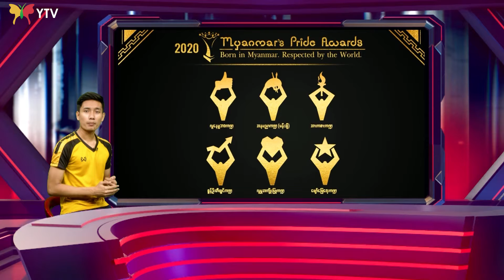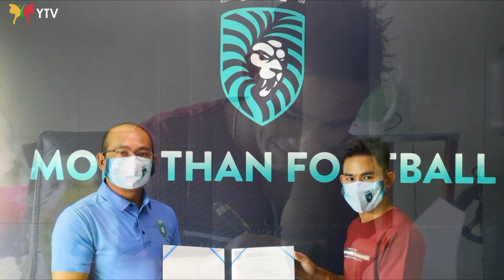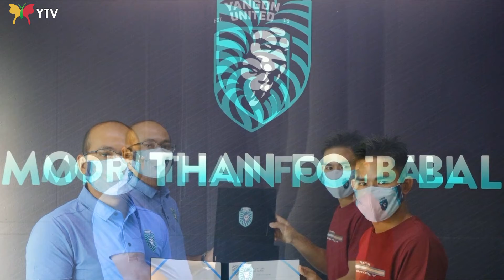ဇန်နဝါရီလ (၁၁) ရက်နေ့အားကစားသတင်းများ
⚽ Myanmar’s Pride Awards ရဲ့အားကစားကဏ္ဍအတွက် ဆန်ကာတင်စာရင်းထွက်ပေါ် .

⚽ မန်ချက်စတာယူနိုက်တက်ကစားသမားလင်ဂတ်ကို ခေါ်ယူဖို့အတွက်စိတ်ဝင်စားနေတဲ့ အင်တာမီလန်အသင်း .

⚽ ရီးရဲလ်မက်ဒရစ်တိုက်စစ်မှူးနှစ်ဦးကို ခေါ်ယူဖို့အတွက် ပစ်မှတ်ထားနေတဲ့ ဝက်စ်ဟမ်းအသင်း .

⚽ ဧရာဝတီယူနိုက်တက်ကစားသမား ဇော်ဝင်းကို (၂)နှစ်ချုပ်နဲ့ ရန်ကုန်ယူနိုက်တက်အသင်းခေါ်ယူ .

⚽ ဂရီရယ်လစ်ရှ်အတွက် ကမ်းလှမ်းမှုတွေကိုငြင်းဆိုသွားမယ့် အက်စ်တွန်ဗီလာအသင်း .